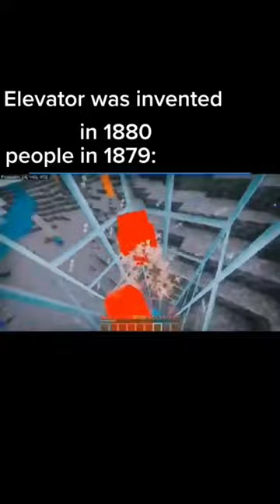Elevator in 1879💀